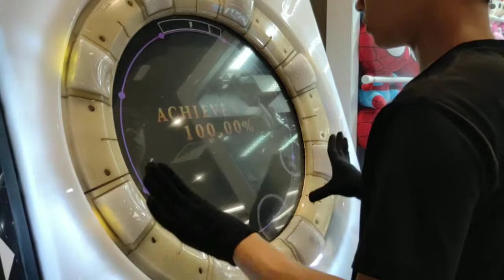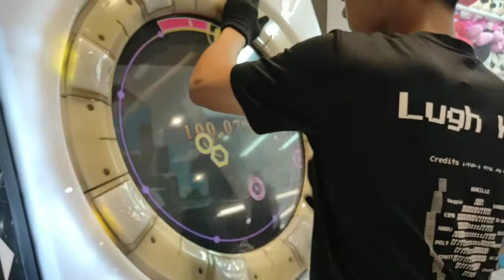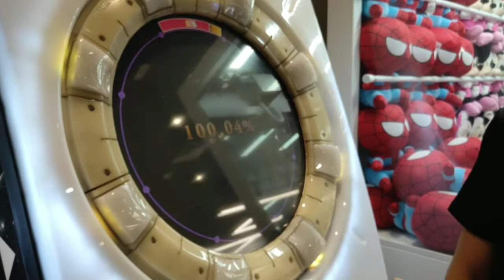[maimai!MiLK+] Mare Maris MST SSS 100.04!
1 miss cuck fc :')

Player: Lugh-kun